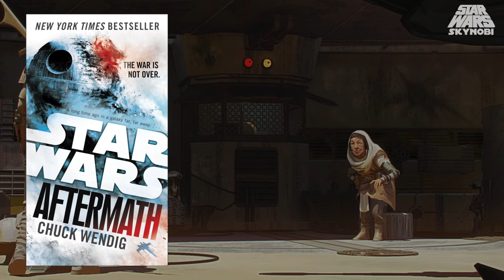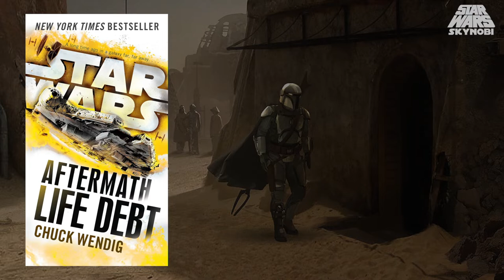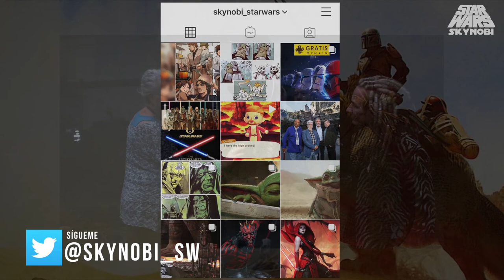¿Quién es COBB VANTH? | Temuera Morrison y Timothy Olyphant en The Mandalorian | Star Wars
Aunque este rumor apareció ya hace unas semanas, tenía ganas de hacer este video desde que leí la noticia. La segunda Temporada de The Mandalorian esta muy cerca y tenga ganas de que conecten la serie a los libros de Aftermath. ¿Quién es Cobb Vanth? Mira este video para saber más de este personaje que apareció hace cinco años en los libros de Star Wars.
La segunda temporada llegará en Octubre sin cambios en la agenda.